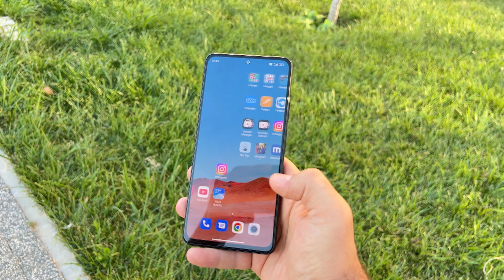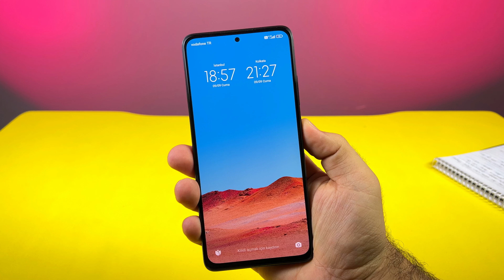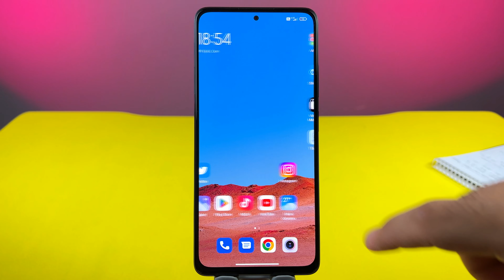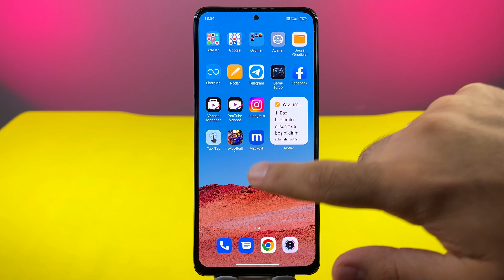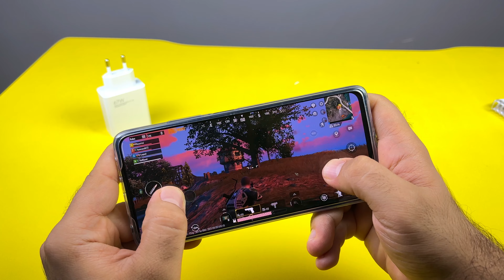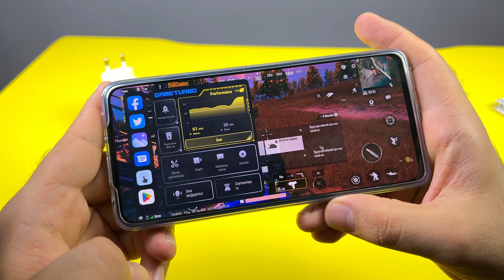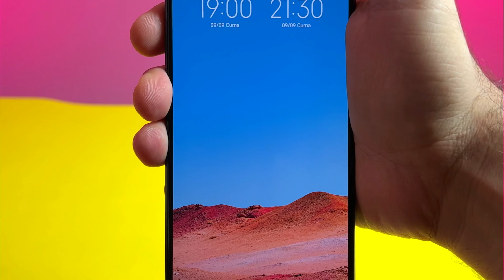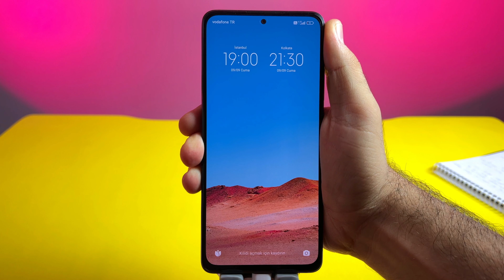PRO MU? /XIAOMI REDMI NOTE 11 PRO İNCELEME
Xiaomi'nin Redmi serilerinin en yeni üyesi, en iyisi diyebileceğimiz Redmi Note 11 Pro ile karşınızdayım. Barındırdığı bazı özelliklerle yüzümüzü güldüren Redmi Note 11 Pro, bazı özellikleriyle de üzdü. Bir hafta boyunca kullanığım Xiaomi'nin üvey evladı Redmi Note 11 Pro, "Pro" adını gerçekten hak ediyor mu tam anlayamadım. Hadi buyurn videoya, siz karar verin.
İyi seyirler.😊

00:00 Giriş
00:50 Redmi Note 11 Pro Fiyat
01:35 Tasarım
05:25 Ekran Özellikleri
06:50 Kamera Özellikleri
09:45 İşlemci, Oyun Performansı
11:50 Pil ve Şarj Özellikleri
14:30 Yazılımsal Hatalar
16:45 Bitiş

➤ Destek için "ABONE" olmayı ve beğenmeyi unutma  🙏 😉

Selamlar ben Hamza Teknolojik ürün incelemeleri yapıyorum. Kendimi fiyatının hakkını veren ürünleri bulmaya ve incelemeye adadım :)
Ürünlerin artı ve eksilerini objektif ve samimi bir şekilde Gerçek Kullanıcı deneyimi ile aktarıyorum.

redmi note 11 pro alınır mı
redmi note 11 pro güncelleme
redmi note 11 pro kaç lira
redmi note 11 pro inceleme